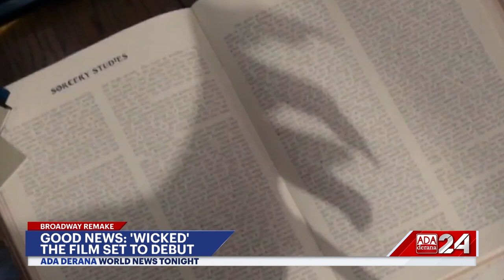World News Tonight | 19th November 2024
➡️ Lebanon, Hezbollah agree to US ceasefire
➡️ Boeing to cut 2,500 jobs
➡️ Hong Kong jails 45 democracy activists